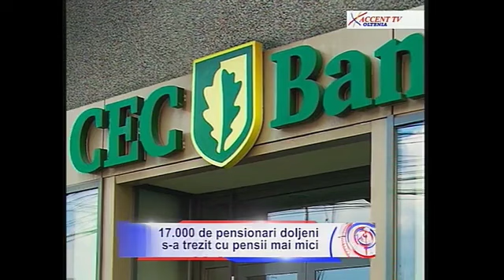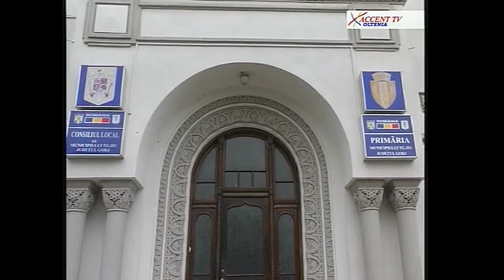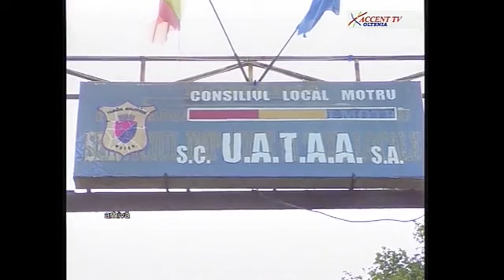Stirile Accent TV 14 noiembrie 2019